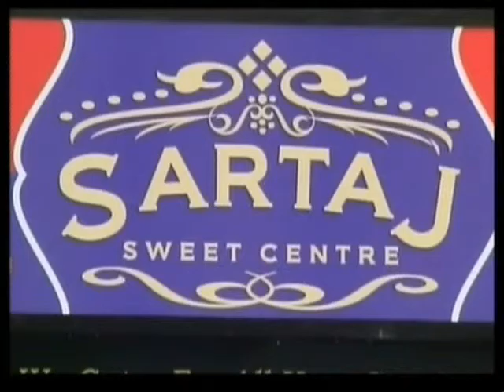Apne Sitaray - Mumzy Stranger (Part 1)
Jagdeep Rainu interviews Mumzy Stranger (Part 1).